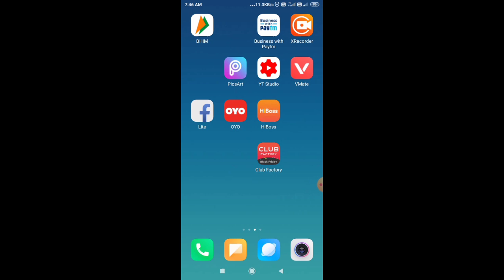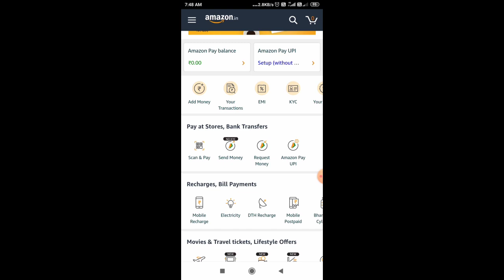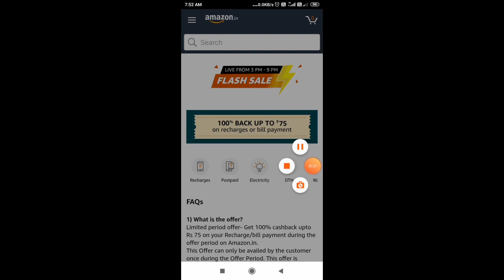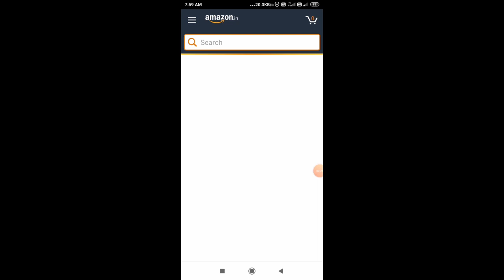" Today " Amazon Pay ₹75 +₹35 New Offer !! Amazon Free Recharge !! Scan & Pay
1. amazon Send money offer
2. amazon scan and pay offer
3. amazon pay new offer
4. amazon free recharge offer
5. free recharge offer
6. today loot offer

NOTE: THIS VIDEO IS ONLY FOR EDUCATIONAL AND INFORMATIONAL PURPOSES. I Anirban from Technical Kapri channel can't guarantee that you will make money from this or any of my video.